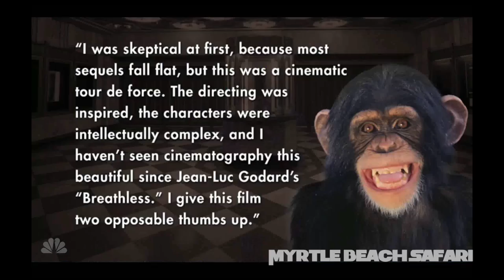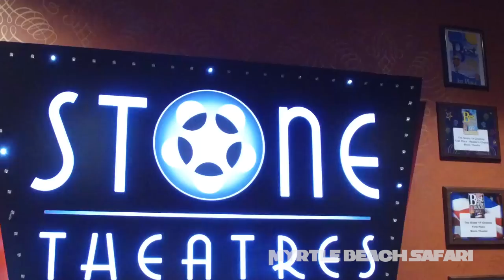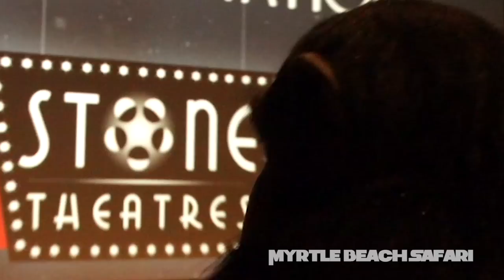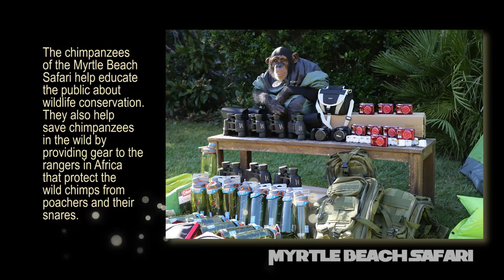Chimpanzees Get Ready To Watch "War for the Planet of the Apes"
Feed an elephant, interact with tiger cubs, watch an eagle soar, monkey around with great apes, and meet the Liger, the world's biggest cat! Located of 50 acres of tropical paradise, this unforgettable, once-in-a-lifetime experience can only be had at the Myrtle Beach Safari